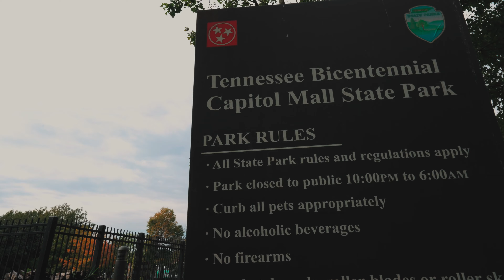Your Videos Are Bad… Make Them Better Instantly!